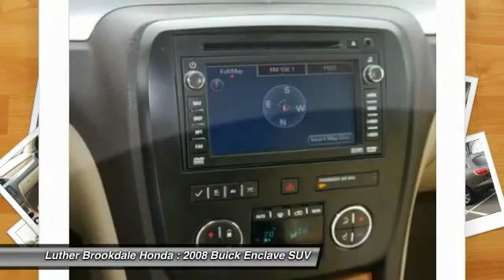2008 Buick Enclave Brooklyn Center,Maple Grove,Plymouth,Minneapolis 160198A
2008 Buick Enclave CXL

CXL trim. CARFAX 1-Owner. Heated Leather Seats, Third Row Seat, AWD, Satellite Radio, Aluminum Wheels, Quad Bucket Seats, IIHS Top Safety Pick. 5 Star Driver Front Crash Rating. AND MORE! KEY FEATURES INCLUDE: AWD, Satellite Radio, Heated Driver Seat, Quad Bucket Seats, Aluminum Wheels EXPERTS ARE SAYING: Consumer Guide Best Buy SUV. Attractive interior and exterior design, supple ride quality, spacious seating in all three rows, copious cargo space, easy to drive considering its size, excellent safety scores. -Edmunds.com. 5 Star Driver Front Crash Rating. 5 Star Driver Side Crash Rating. SHOP WITH CONFIDENCE: CARFAX 1-Owner and a clean CARFAX Vehicle History Report; Qualifies for CARFAX Buyback Guarantee. BUY FROM AN AWARD WINNING DEALER: We Will Pay Cash For Your Vehicle. Your car could be worth more than you think! And we'll buy it - even if you don't buy from us. ALL makes and models. ALL price ranges! We'll quote ANY vehicle, regardless of condition. If you accept, you'll walk away with the cash. You'll never find a simpler, safer way to sell your car. Pricing analysis performed on 9/30/2015. Please confirm the accuracy of the included equipment by calling us prior to purchase.